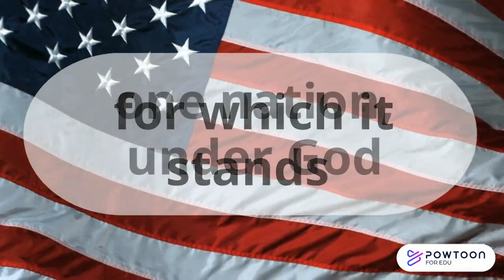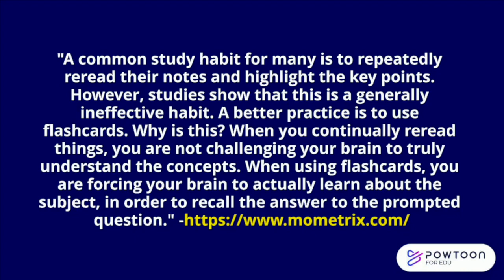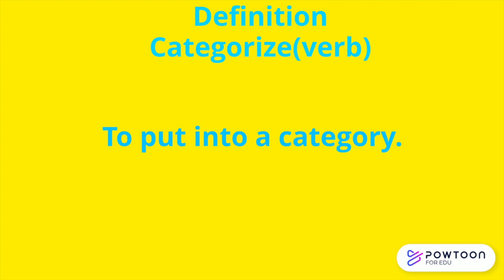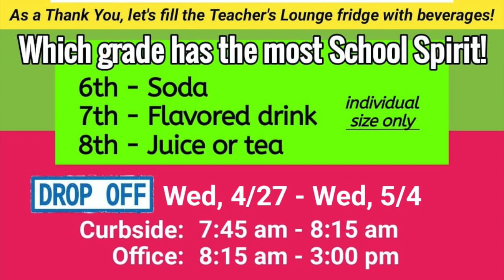Raptor News - April 25, 2022